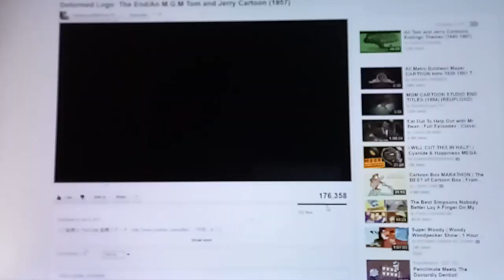The end MGM Cartoon By jayman267 (Remake 2012)